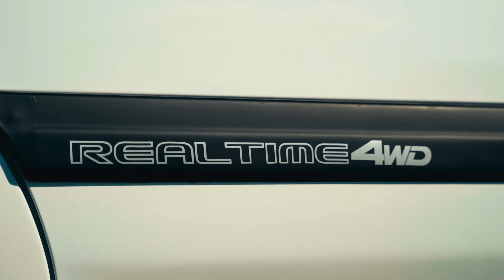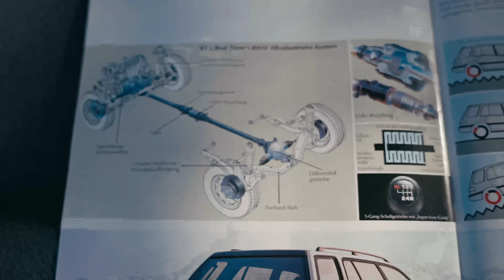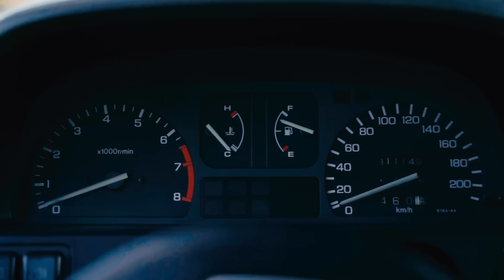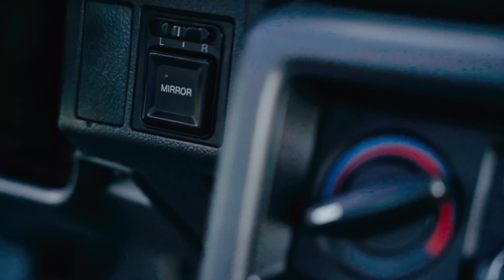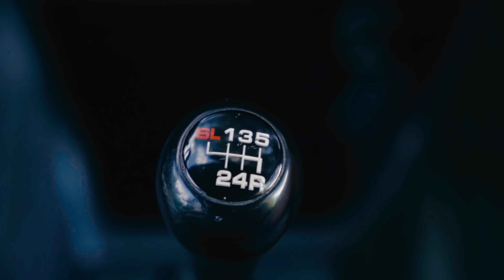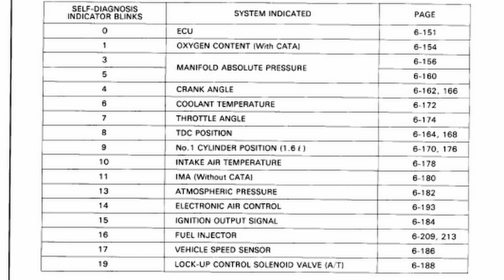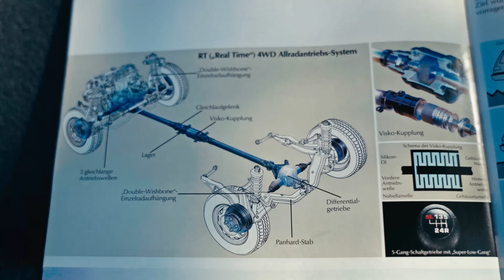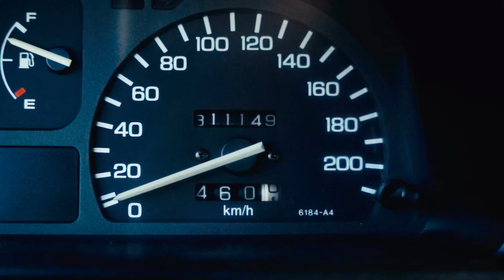Honda Civic Shuttle 4x4 ma o 1 bieg za dużo - MotoBieda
I marzy o niej każdy hondziarz.

Program przeznaczony dla widzów powyżej 16. roku życia